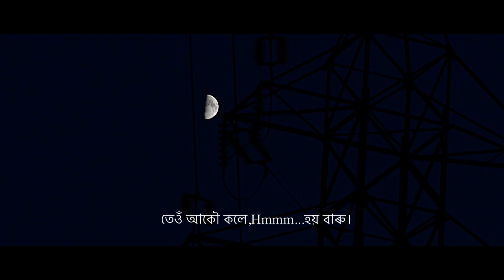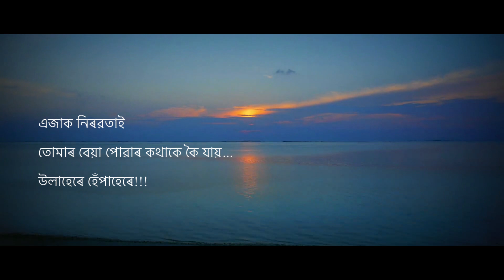Eti Xondhia Chandmari Flyover_A Poem By PRASANTA KR DAS_Ashim Sarmah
A poem by - Prasanta kr Das (PKD)